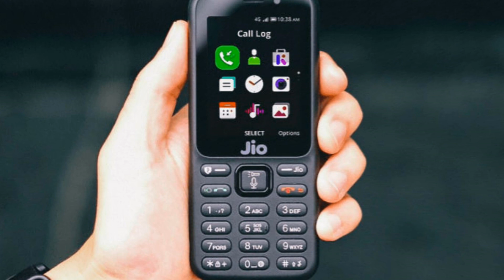Jio यूजर्स को लगा बड़ा झटका 😱 Jio Will Not Remove IUC Charges 😞😱 क्या आपको अब PORT करना चाहिए 🤔😱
Friends is video me hamne apko jio ki taraf se aayi badi khabar ke bare me bataya he jaha jio ne apne users par IUC charge laga rakhe ho or ab jab sabhi operators ne free calls de rakhe or or sabhi ne filhal apne tariff around 43% hike kar diye he firbhi jio apne iuc nahi hata raha he or aane wale 1 saal tak jab tak trai iuc nahi hatata he tab tak jio filhal apne users par se iuc charges ka bojh nahi kam karne wala so please video achha lage to like or share jarur kare apne dosto ke sath or channel ko jarur subscribe kare please.